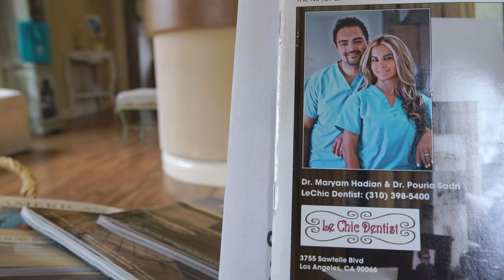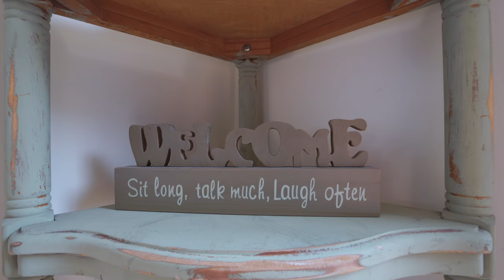My Teeth Transformation l Veneers Experience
S N A P C H A T: ChristenSnaps

Le Chic Dentist
Dr. Hadian & Dr. Sadri
Cosmetic Dentist, Oral Surgeons, General Dentistry

and be apart of my family!!

Equipment Used:
Camera: Cannon Mark lll 5D